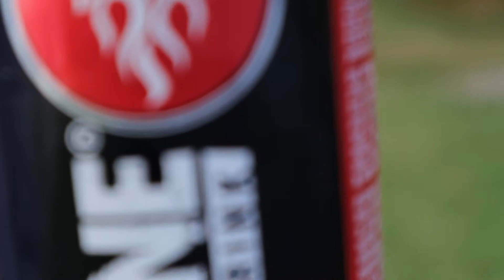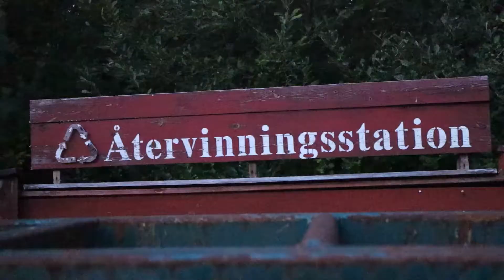A ljummen one (Kortfilm)